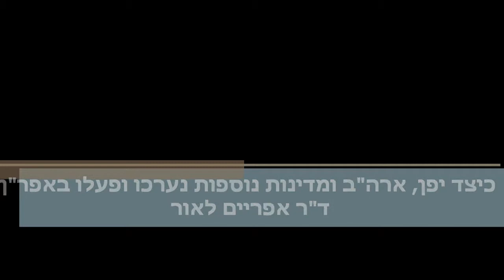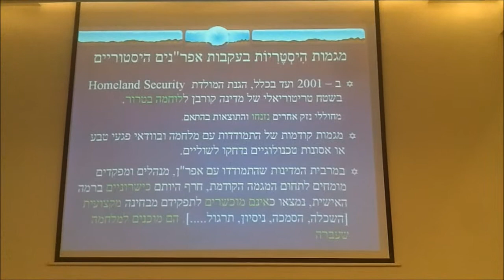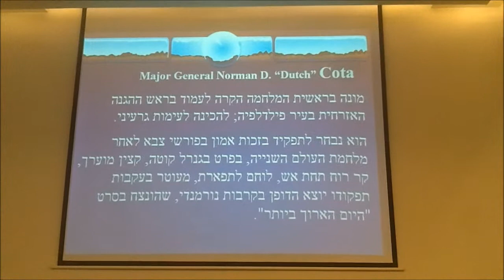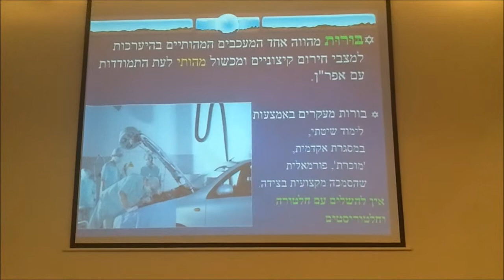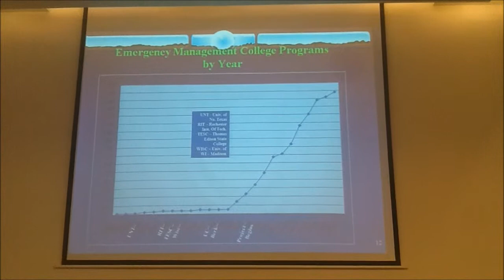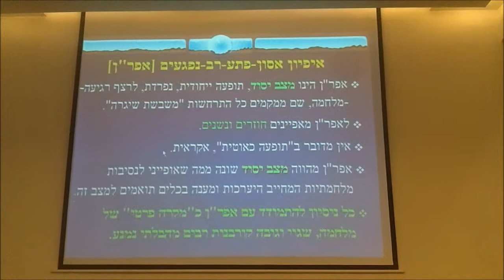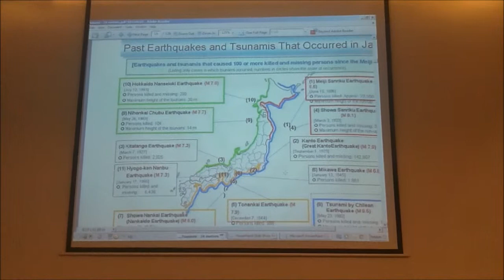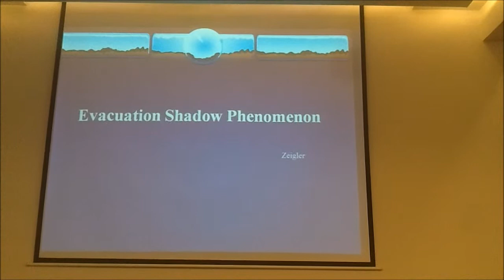כיצד יפן, ארה"ב ומדינות נוספות נערכו ופעלו באפר"ן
המרצה הוא ד"ר אפריים לאור, מומחה לניהול אסונות.
ההרצאה ניתנה במסגרת הוועידה הלאומית לרציפות תפקודית והמשכיות עיסקית במצבי חירום ואסון, שנערכה ב-10/4/2013.